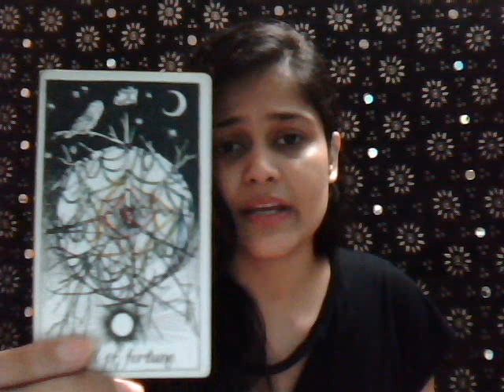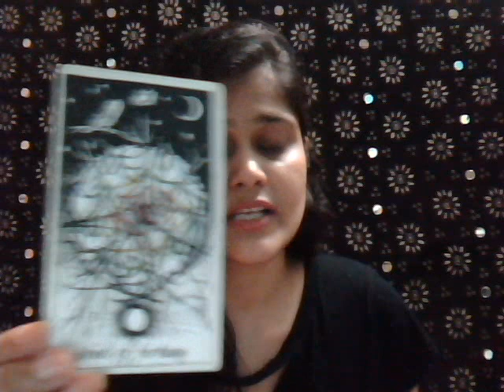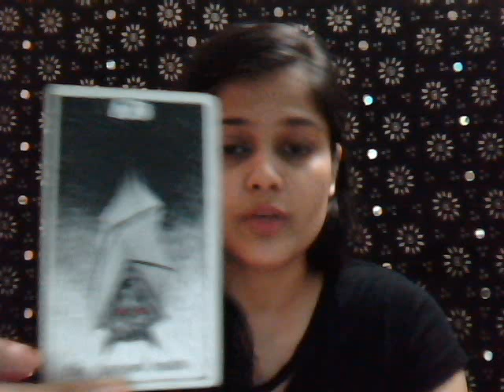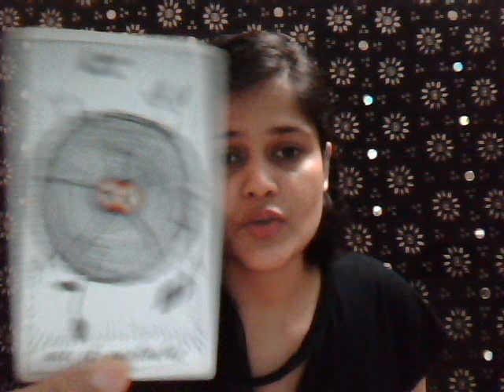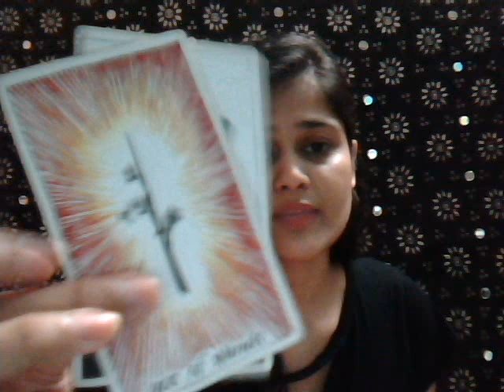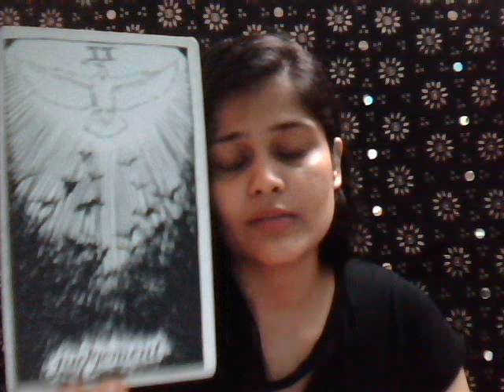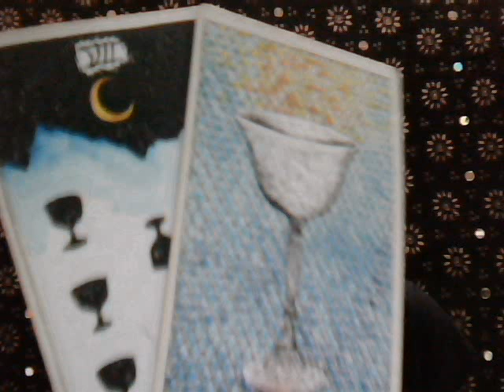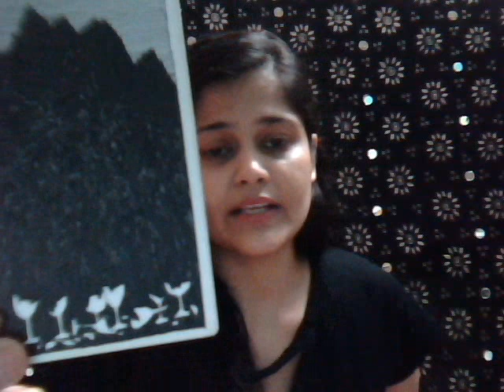VIRGO : OCTOBER 2018 : DARK PHASE & LASTING COMMITMENT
Hey, Virgo!

XoXo